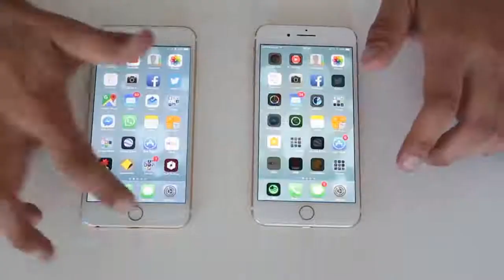apple iPhone 7 Plus unlocked used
watch this video about Apple iPhone 7 Plus unlocked used
apple iPhone 7 Plus, GSM Unlocked, 128GB - (Refurbished)